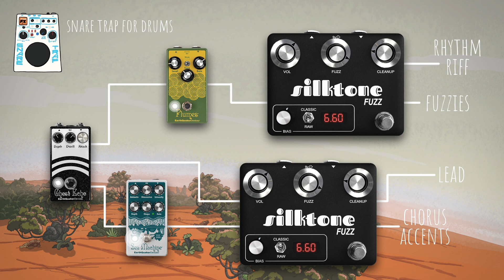Silktone Fuzz Demo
Time to get fuzzy!

Gear: Epiphone es335 pro, Fender '65 princeton reverb reissue, Fender pj mustang bass, Rainger FX snare trap
Pedals: Silktone fuzz, EQD ghost echo, sea machine, and plumes, Boss RE-20 and BD-2, EHX bad stone, Caroline meteore

Background art from Rick and Morty!